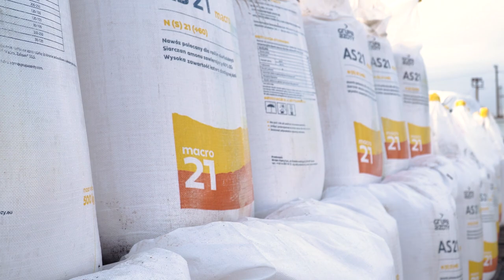Умови зберігання добрив. Чому добрива псуються? Агроном 24/7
У відео "Умови зберігання добрив." ми даємо відповіді на запитання:

- Від чого залежить ефективність добрив?
- Як зберігати добрива на складі?
- Як зберігати добрива на відкритому складі?
- Чому добрива втрачають якість?